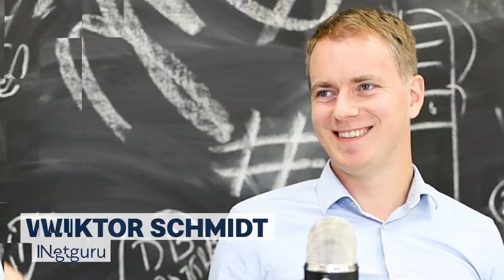SoftwareMill: firma w 100% zdalna, z jawnymi zarobkami | Jan Zborowski w Greg Albrecht Podcast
Dołącz do Klubu Greg Albrecht Podcast, aby mieć dostęp do ekskluzywnych materiałów, spotkań i wpływ na kształt tego podcastu

Gościem 108. odcinka podcastu był Jan Zborowski, współzałożyciel SoftwareMill, firmy z polskim kapitałem, która obsługuje wyłącznie zagranicznych klientów. Jan wraz z partnerami, stworzyli firmę w 100% zdalną, w której pracownicy są motywowani do przejmowania inicjatywy i podejmowania decyzji. SoftwareMill rośnie w tempie dwucyfrowym rok do roku, struktura organizacyjna jest płaska (nie zatrudniają żadnego managera!), a fluktuacja pracowników bardzo niska – na poziomie 4%.

Z odcinka dowiesz się m.in.:
✔️Jakie są pozytywne aspekty jawnych zarobków w firmie?
✔️Jakie narzędzia pomagają budować relacje i zespół w takim modelu?
✔️Jak pobudzać inicjatywę pracowników i co może ona przynieść firmie?
✔️Czy relacje rodzinne i osobiste zarządu muszą wpływać na sprawy biznesowe?
✔️W jaki sposób kryzys gospodarczy może pomóc w podjęciu decyzji o rozpoczynaniu biznesu?
✔️Jakie pozytywne skutki może przynieść sytuacja kryzysowa w firmie?
✔️Dlaczego język ojczysty poprawia jakość komunikacji wewnętrznej firmy?
✔️Jak potrzeba twardego odcięcia od pracy wpływa na produktywność?

Masz pomysł na temat odcinka? Znasz kogoś, kto powinien być moim gościem? Napisz do mnie: gregalbrechtpodcast (at) gmail.com